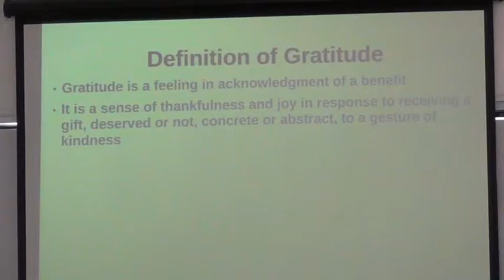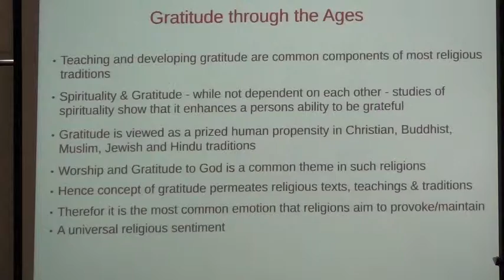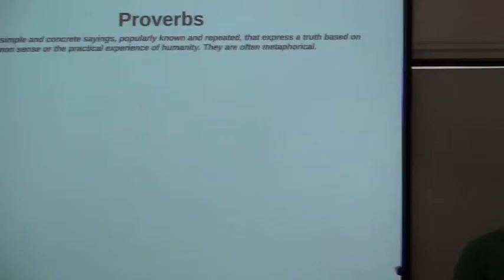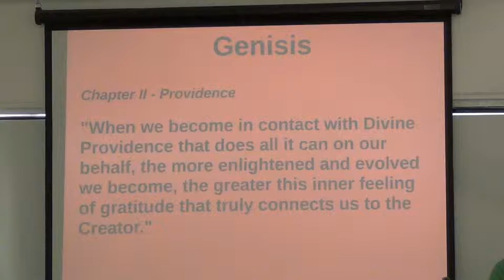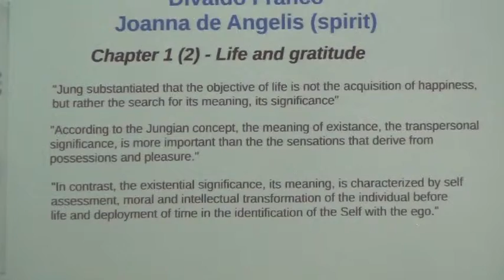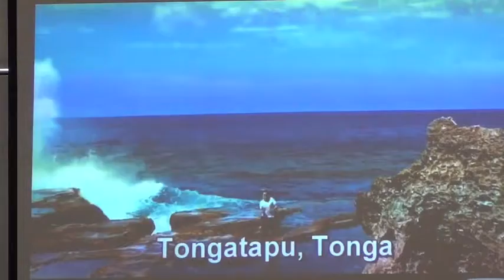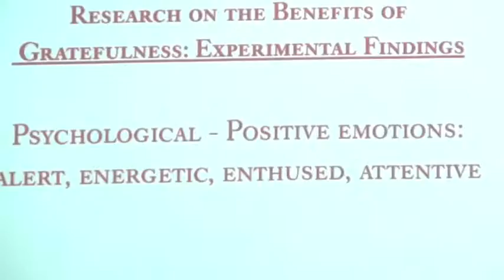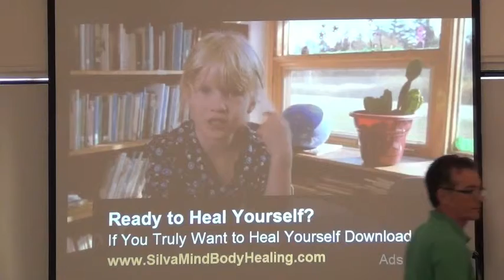CLSGvideos - Gratitude - David Walkden